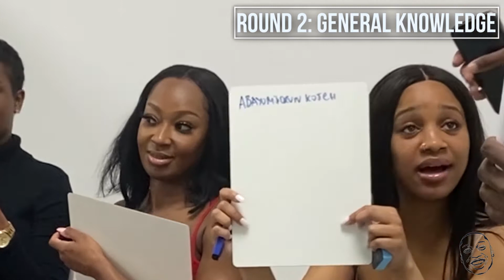Valentines Special 'Blind Dating" EP 2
YOOOOO my people episode 2 of the blind dating, happy valentines to all my people!